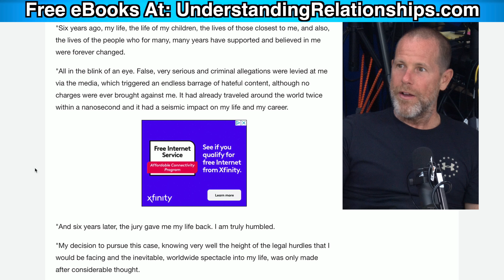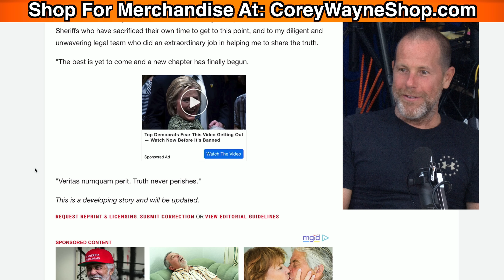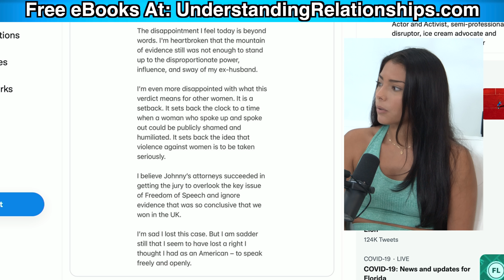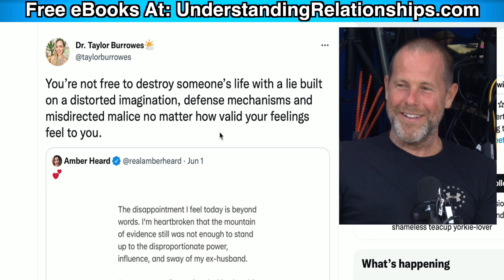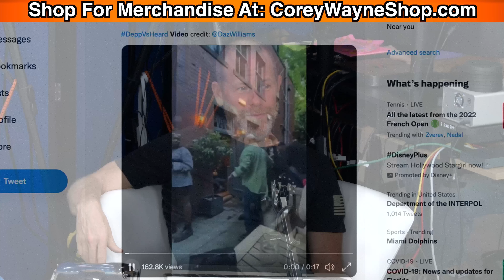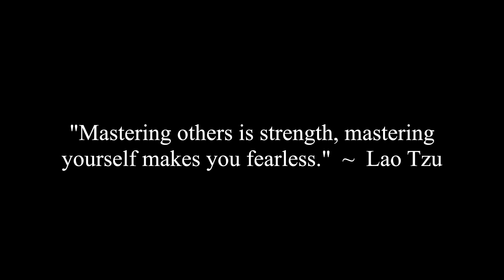Long Live Captain Jack Sparrow!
Caroline, Jocelyne, Dr. Mike Haley and Corey discuss the Amber Heard and Johnny Depp verdict that finally vindicated Johnny Depp and found that Amber Heard did in fact publicly defame and damage his reputation that resulted in lost movie work for him.